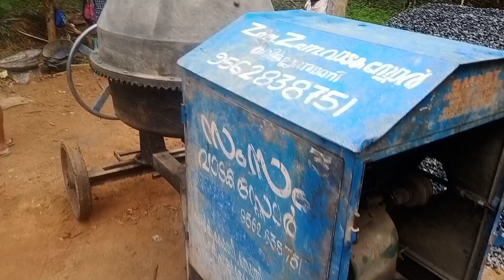വീടിന്റെ വാർപ്പ് കഴിഞ്ഞു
വീടിന്റെ മൈന് സ്ലാബ് വാർപ്പ് കഴിഞ്ഞു
27/03/2022